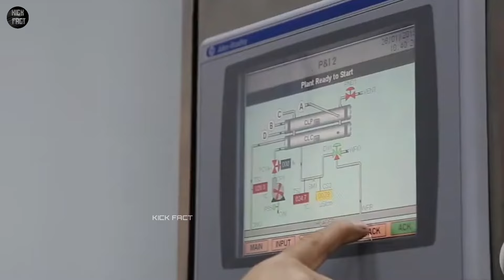देखिए अफीम कैसे बनती है | Afeem Kaise Banti Hai | Afim ki Kheti | Opium Farming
देखिए अफीम कैसे बनती है | Afeem Kaise Banti Hai | Afim ki Kheti | Opium Farming | Kick Fact

🗣️ Doston aaj ki is video mein main aapko dikhaunga ki afeem kaise banti hai and Opium farming

afeem kaise banta hai uska video
afeem kaise banai jaati hai
afeem kaise chhode
afeem kaise nikalte hain
afeem kaise ugaye ghar per
afeem kaise banaya jata hai
opium farming licence
afim ki kheti ki video
afim ki kheti ki puri jankari
afeem ki kheti jankari
Afeem khane fayde
afeem ka paudha

Inspire by Wavecont